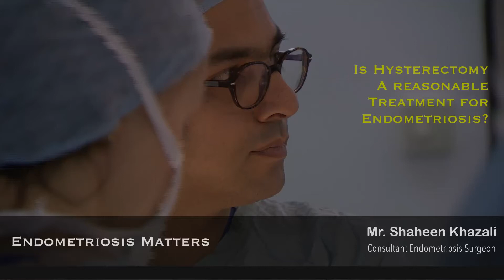Is Hysterectomy A Reasonable Treatment for Endometriosis?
This is part of Endometriosis patient information series by Consultant Gynaecologist and Endometriosis Surgeon Mr. Shaheen Khazali